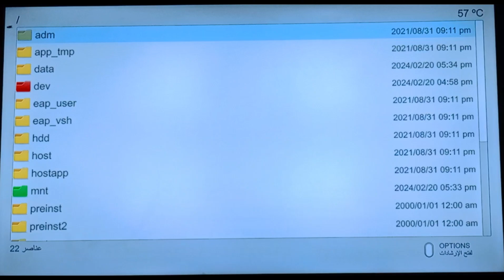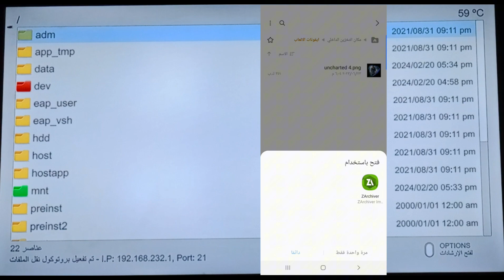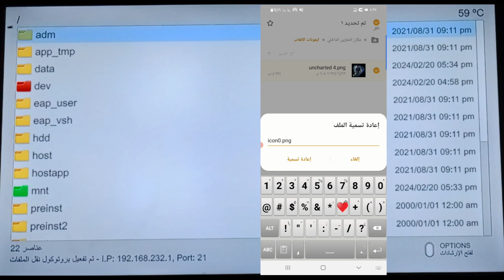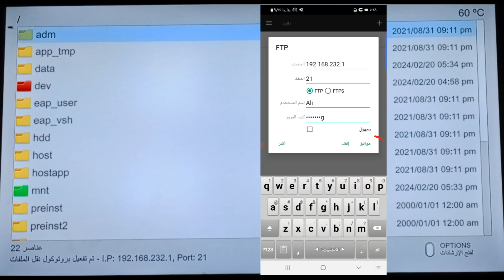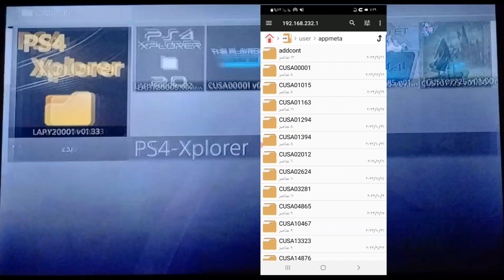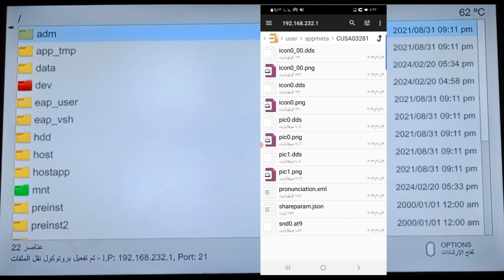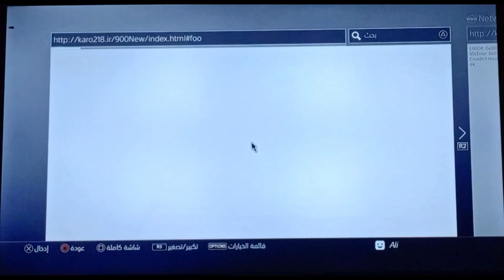تغيير غلاف الالعاب في ps4|طريقة تغيير شكل أيقونة الألعاب|تغيير غلاف العاب ps4 من الموبايل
السلام عليكم شباب شلونكم.
اليوم اشرحلكم طريقة تغيير ايقونات العاب PS4 من الهاتف فقط واكيد بطريقة سهلة وبسيطة
حتى مااطيل عليكم اترككم مع الفيديو
 مشاهدة ممتعة  💙

ـــــــــــــــــــــــــــــــــــــــــــــــــــــــــــــــــــــــــــــــــ

اهم الشروحات التي تحتاجه بخصوصPS4
بالتسلسل ⚛

ـــــــــــــــــــــــــــــــــــــــــــــــــــــــــــــــــــــــــــــــــ

اليك جميع قنواتي في جميع المنصات 👇👇

ـــــــــــــــــــــــــــــــــــــــــــــــــــــــــــــــــــــــــــــــــ
صفحتي في الانستغرام ✅

المعرف y_tdoc
ـــــــــــــــــــــــــــــــــــــــــــــــــــــــــــــــــــــــــــــــــ
صفحتي في الفيسبوك ✅
ـــــــــــــــــــــــــــــــــــــــــــــــــــــــــــــــــــــــــــــــــ
صفحتي في التيك توك ✅
ـــــــــــــــــــــــــــــــــــــــــــــــــــــــــــــــــــــــــــــــــ
وهذه قنواتي في التلغرام 👇👇

❶ ـ قناة(AL-Sahel4Gaming-السهل للالعاب)

❷ ـ قناة المحادثة في التلغرام مجموعة يتم فيها مناقشة اخبار التهكير واي احد يواجه مشكلة يرسل في الكروب
ـــــــــــــــــــــــــــــــــــــــــــــــــــــــــــــــــــــــــــــــــ
تغيير ايقونات العاب سوني ٤ |تغير غلاف العاب ps4 باستخدام هاتف الاندرويد|طريقة تغيير شكل أيقونة الألعاب|Change Games icons and Backgrounds on Jailbroken PS4s
طريقة تغيير ايقونات الالعاب من الهاتف
كيفية تغيير ايقونات الالعاب من الموبايل